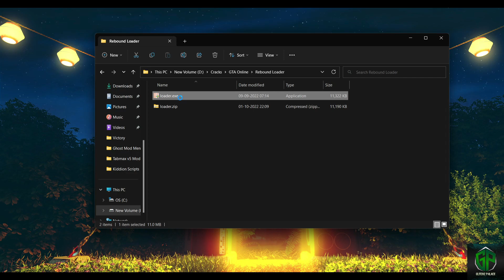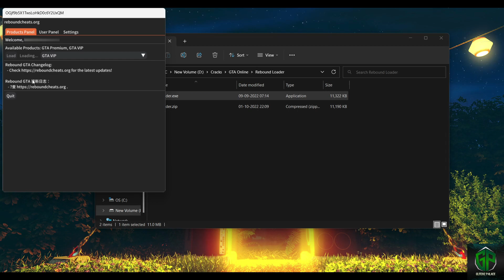[$20] REBOUND VIP I MOD MENU SHOWCASE I GLITCHZ PALACE I $10 MILLION LOOP I GTA ONLINE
Rebound is one of the most proffered menus on the market. For a great price you can get everything a Modder would need to make war in GTA 5. Remarkable recovery protections that break anyone who dares to step in your path while you use this menu. This is the only menu you would ever need. It is known as one of the best all around menu for anyone’s needs.

Menu Controls: Press F4 Key to open the menu in-game.

Timestamps:
00:00 Glitchz Palace
00:33 Injection
02:00 Player
08:19 Weapon
11:40 Vehicle
11:59 Spawner
16:24 Teleport
17:45 World
20:16 Network & Scripts
21:09 Recovery
22:20 Protections
23:10 Settings